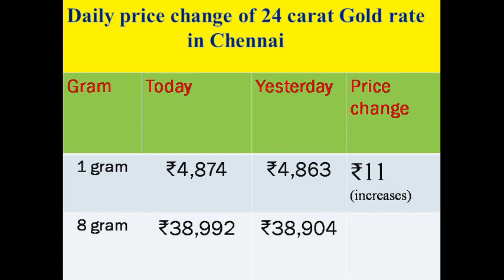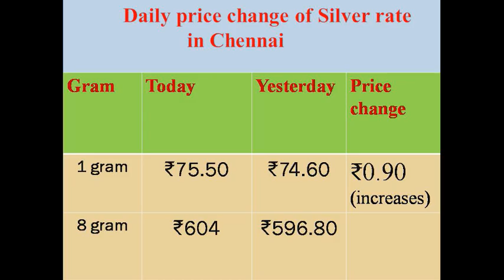இன்றைய தங்கம் மற்றும் வெள்ளி விலை நிலவரம் | Today’s Gold and silver rate in Chennai | 16-02-2021